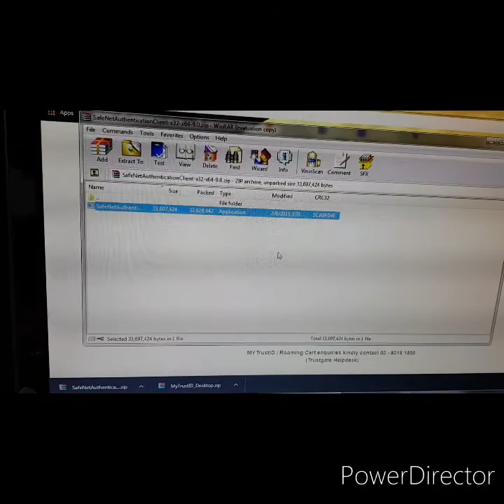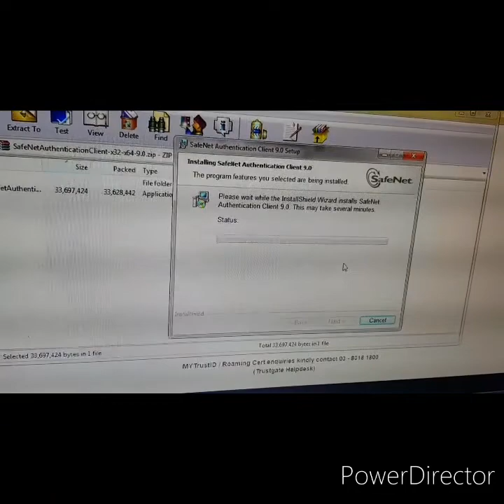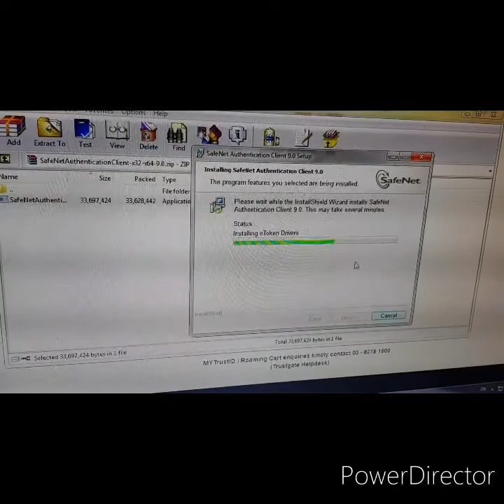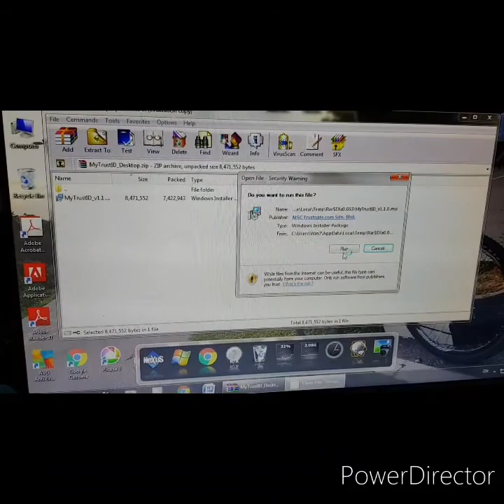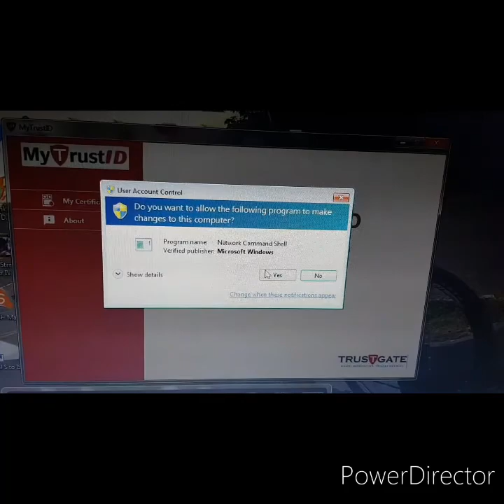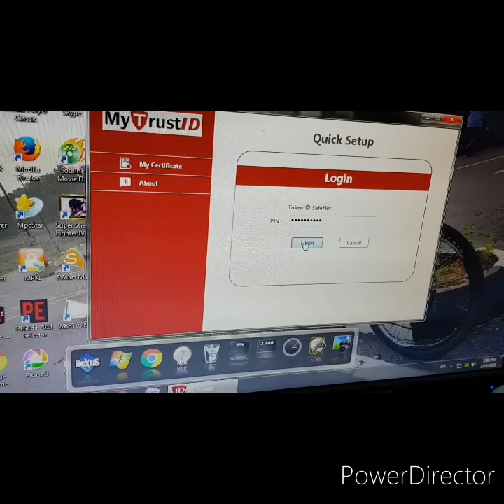Tutorial Install MytrustID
E-kehakiman